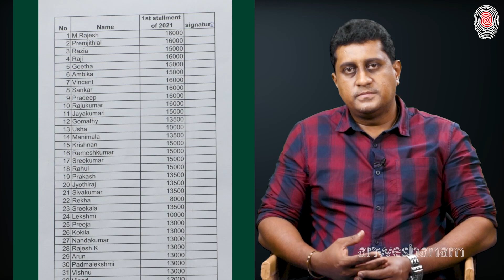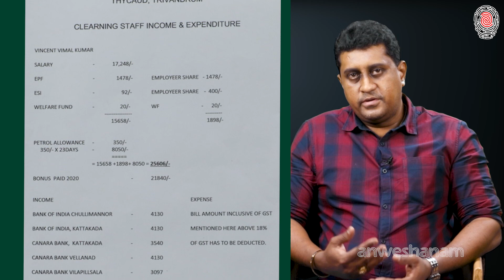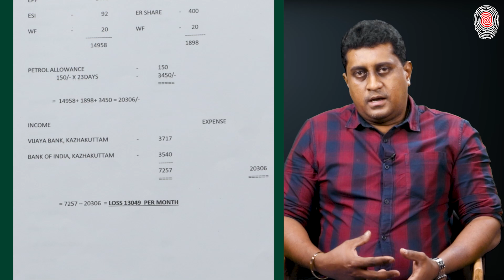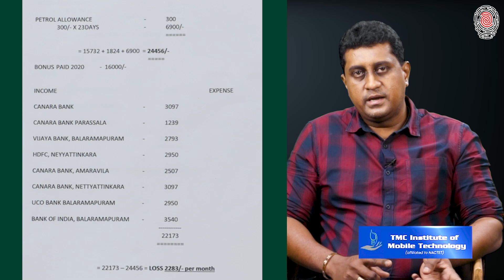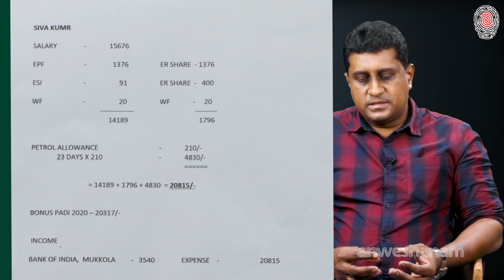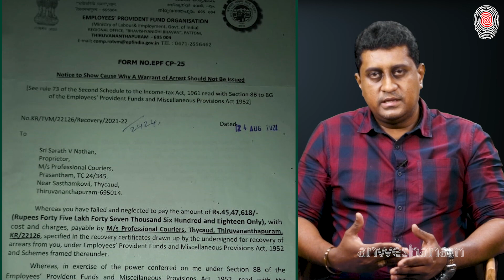PROFESSIONAL COURIER | സി. ഐ. ടി. യു സമരം കാരണം വഴിമുട്ടി കമ്പനി ഉടമ | Anweshanam